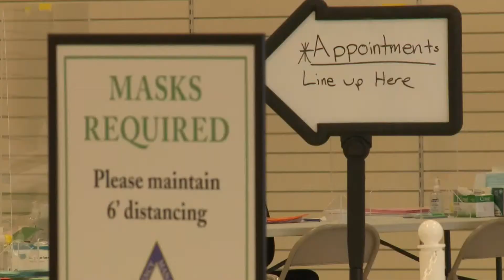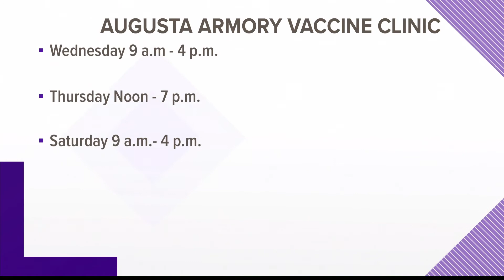Maine CDC opens new COVID vaccine clinic at Augusta Armory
The clinic offers free first, second, booster, and pediatric doses of the vaccine.